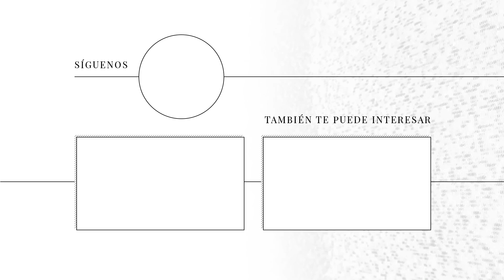Lili Reinhart y sus 10 mejores looks en la alfombra roja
Lili Reinhart nunca decepciona en su paso por la alfombra roja. La protagonista de Riverdale suele ser una de las mejores vestidas con atuendos versátiles y siempre dispuesta a asumir riesgos. Le gusta experimentar con mezclas de colores y texturas, suele resaltar su figura con trajes de pantalón sencillos y hasta atuendos vanguardistas y deslumbrantes.

Vogue hace una selección de los 10 mejores looks en la alfombra roja de Lili Reinhart. Descubre cuáles son.

0:00 | Los 10 mejores looks en la alfombra roja de Lili Reinhart
0:26 | MTV Movie And TV Awards 2018 - Izeta Couture
0:52 | Comic Con 2018 - Ralph Lauren
1:14 | Met Gala 2018 - H&M
1:34 | Teen Choice Awards 2018 - Monique Lhuillier
1:58 | Golden Globe 2019 - Khyeli
2:18 | Premiere Five Feet Apart 2019 - Brock Collection
2:40 | CFDA Fashion Awards 2019 - Carolina Herrera
3:00 | Comic Con 2019 - Valentino
3:24 | Screen Actors Guild Awards 2020 - Miu Miu
3:50 | Vanity Fair Oscar Party 2020 - Marc Jacobs

Lili Reinhart habla de Riverdale, de su libro de poesía y sus nuevos proyectos: